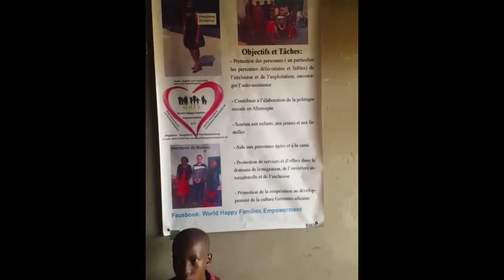Projekt / Project #1800 - Cameroon, Mbalngong: Lycée Billingue de Mbalngong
Edoovillage #1800 - Cameroon, Mbalngong: Lycée Billingue de Mbalngong „Computer Kenntnisse für alle“ | World Happy Families Empowerment e.V..

IT-Spende für eine Schule In Kamerun